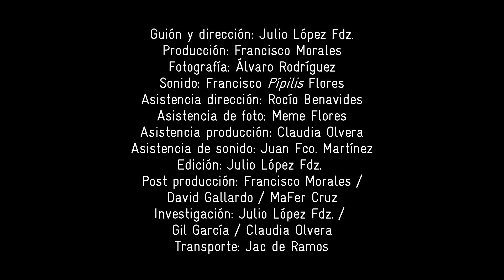Herard Von Santos: Contextos de la Ofensiva / La batalla del volcán / Docuweb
Herard Von Santos, ex capitán del Atlacatl e historiador militar, nos cuenta el contexto en el que se dio la Ofensiva Hasta el Tope.